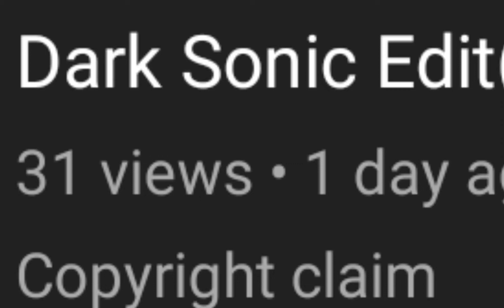pain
youtube pls stop